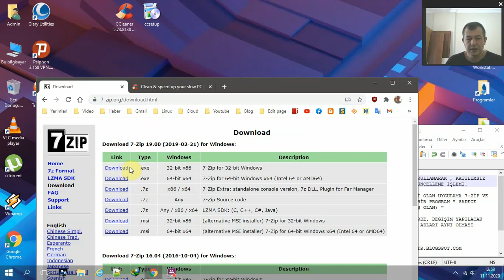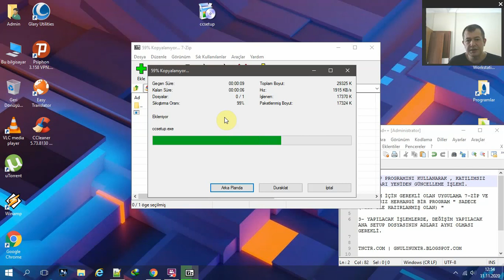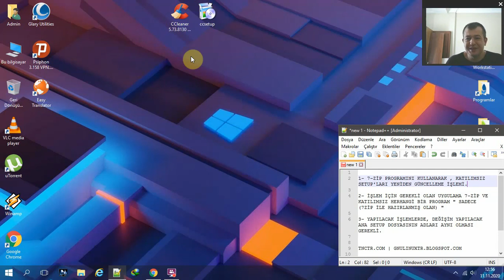7Zip ile,yapılan katılımsız programları güncelleme işlemi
7Zip ile,yapılan katılımsız programları güncelleme işlemi
7zip ile hazırlanan programları,güncelleme işlemi
Katılımsız indirilen programları tekrar'dan,güncelleme
7Zip ve katılımsız programı tekrar'dan paketleme
Linkler:
Destek olmak isterseniz eğer / If you want to support
Facebook.com/muratist55
Saygılarımla

Regards